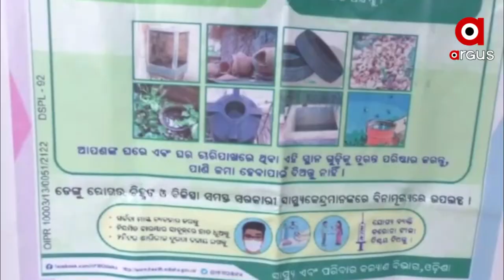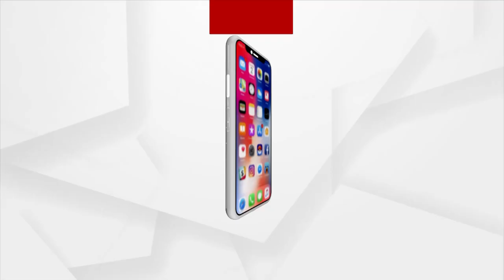Dengue Patients on the Rise during Covid Pandemic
The number of dengue patients in the country is increasing during the Covid-19 Pandemic.